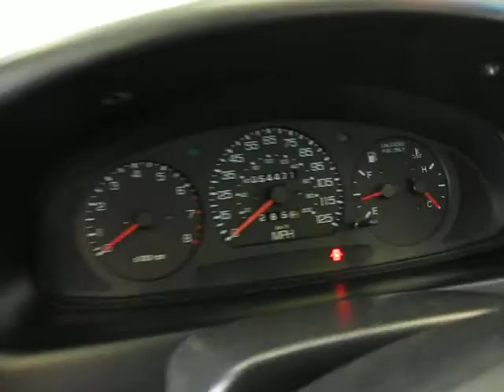2000 Kia Sportage S4163